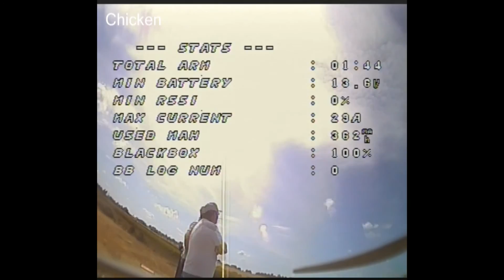Farrow n Andrews